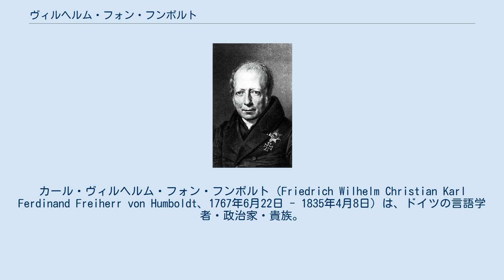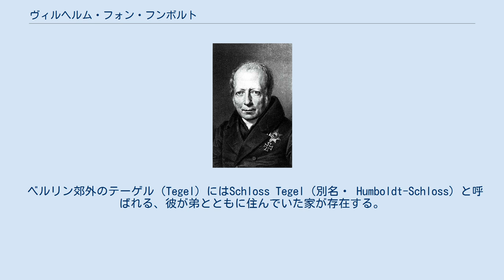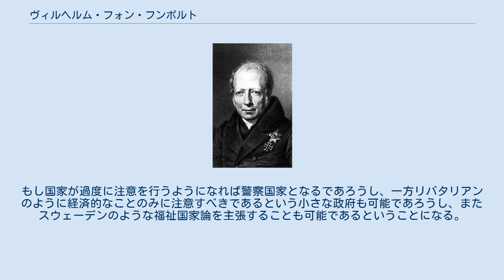ヴィルヘルム・フォン・フンボルト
カール・ヴィルヘルム・フォン・フンボルト（Friedrich Wilhelm Christian Karl Ferdinand Freiherr von Humboldt、1767年6月22日 - 1835年4月8日）は、ドイツの言語学者・政治家・貴族。
フンボルト大学（ベルリン大学）の創設者。
 言語哲学や言語人類学にも大きな貢献をしたが、その姿勢は、インド・ヨーロッパ語族主義に立った差別的なものだった。
プロイセン王国政府の外交官としても活躍。
ゲーテやシラーなどとも親交があったことでも知られている。
ヨーロッパの知識人にバスク語を普及させた功績も有名。
 弟は自然科学の分野で貢献したアレクサンダー・フォン・フンボルトで、特に博物学や地理学に業績がある。
兄弟共に、当時のドイツでは知識人階層の代表として知られており、両者は混同されやすい。
近年は弟の方が研究評価されている。
 ベルリン郊外のテーゲル（Tegel）にはSchloss Tegel（別名・ Humboldt-Schloss）と呼ばれる、彼が弟とともに住んでいた家が存在する。
 ヴィルヘルム・フォン・フンボルト『国家活動の限界を決定するための試論』(1851年、刊行)は、ジョン・スチュアート・ミルの『自由論』にも大きな影響を与えた。
ミルは「政府がどの程度まで国民の自由を制限できるか」「国民はどの程度の客観的証拠による注意によって、自らの自由な注意によってどの程度まで政府に干渉されずに、自由な意思決定がすべきなのか」について考察を行った。
例として毒薬の薬品の注意書きは政府によって命令されるべきか、自らの自由な意思によって注意すべきかを挙げて考察している。
もし自らの意思によって注意すべきであるならば、政府は注意書きをつけるように強制すべきではないが、それが不可能ならば政府は注意書きを強制すべきであるというのである。
ここに国民の能力の問題をも取り上げることとなった。
そのため、ボローニャ大学、パリ大学に始まるそれまでの専門職業教育志向の大学スタイルとは違う教養志向の大学スタイル理念を提唱した。
それを具現したのがベルリン大学である。
 これは、酒やタバコの注意書きや、それと類似に経済学的に意味がある酒税やタバコ税の意味についても、「国家活動の限界」を考察する一例として同じ様に考えることができる。
もし国家が過度に注意を行うようになれば警察国家となるであろうし、一方リバタリアンのように経済的なことのみに注意すべきであるという小さな政府も可能であろうし、またスウェーデンのような福祉国家論を主張することも可能であるということになる。
 著作 伝記・研究